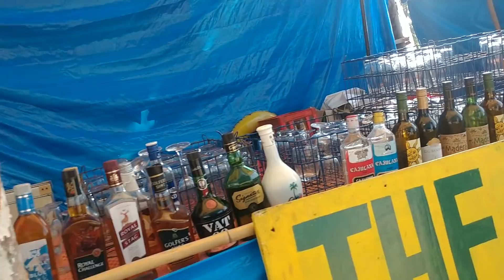Goa lo nature and sea ni chustu walk cheddama